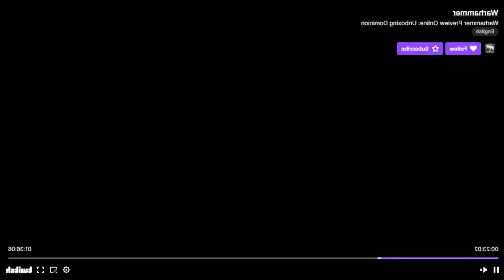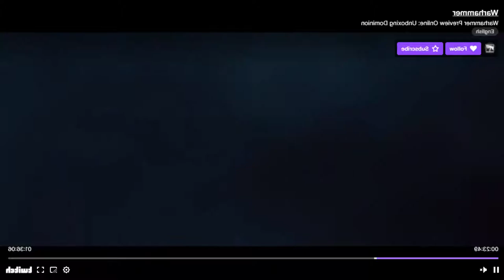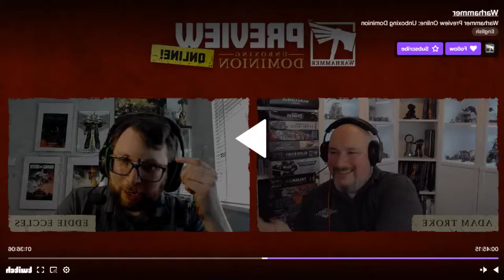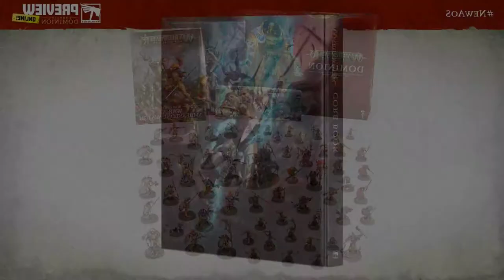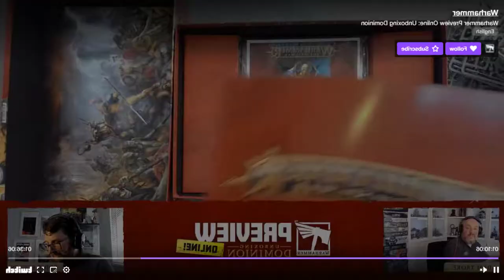Zug and Ug's Dominion Unboxing Live Stream First Impressions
Ug and Zug venture in to the world of Age of Sigmar to review the Up and coming Dominion box set, Will they like ? will they hate it ? Watch to find out the answers to these burning questions and more !